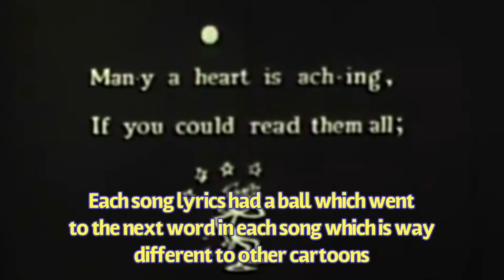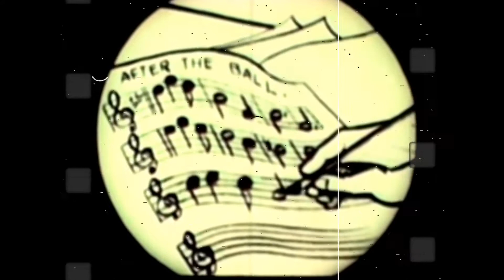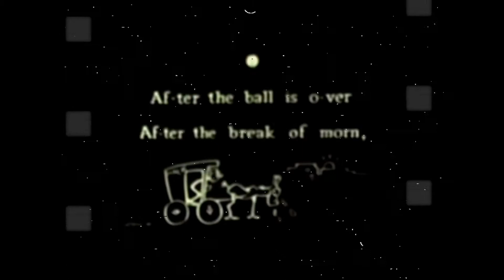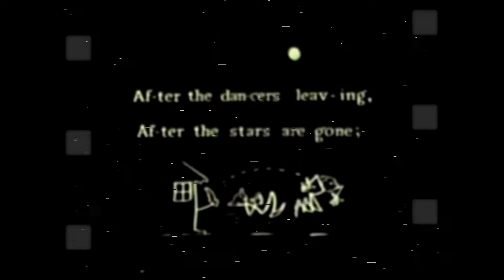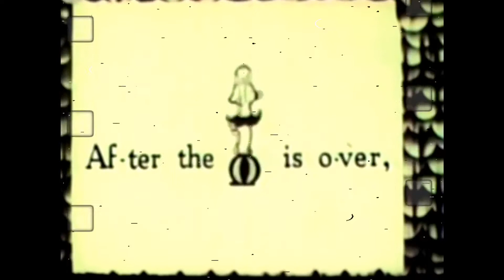The Golden Age of Animation: Screen Songs or Song Cartunes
Love Max Fleischer, we’ll today we’re going to the times before the cartoon Steamboat Willie came out. Turns out Max Fleischer was the first person to make cartoons with sound and music in 1924. And this episode will show an example/cartoon and clips of others.